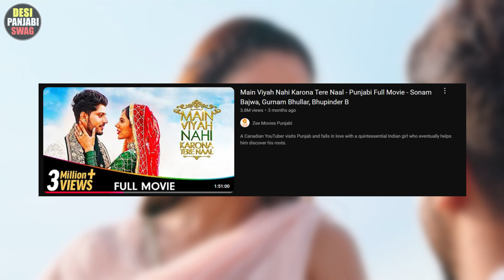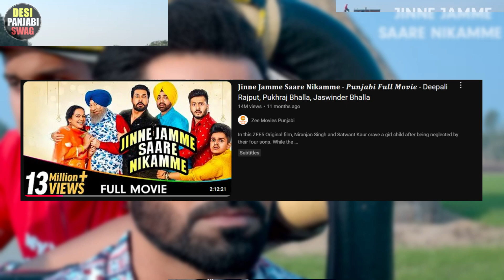Best Punjabi Comedy Movies on YouTube for Good Laughter | comedy family romantic | 2024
In This Video We Talk About.Top 10 Punjabi Movies  on YouTube If U Like This Video Click On Like Button Please Share This Video With Friends And Family Members And Subscribe Our Channel And  Be a part of our Youtube family

Timeline
00:00 Introduction
00:22  Number 1
00:49  Number 2
01:10  Number 3
01:35  Number 4
02:07  Number 5
02:35  Number 6
02:55  Number 7
03:23  Number 8
03:53  Number 9
03:34  Number 10

2) Track: Elektronomia - Sky High | Progressive House | NCS